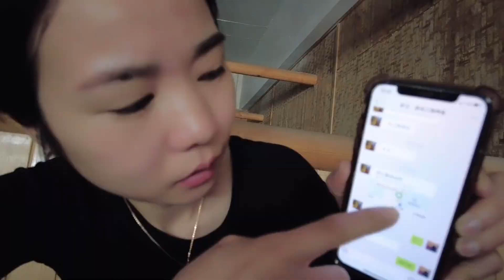海彤今天没有摆摊帮老公跑腿，让我2天筹30000块钱，太为难我了。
❤ 每天都有新视频！！今天开始报名！！